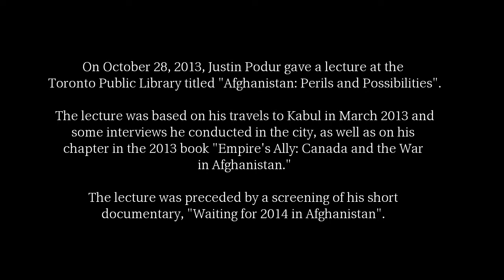Afghanistan: Perils and Possibilities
On October 28, 2013, Justin Podur gave a lecture for the Toronto Public Library's "Thought Exchange" series titled "Afghanistan: Perils and Possibilities". The lecture was based on his trip to Kabul in March 2013 and his chapter in the 2013 University of Toronto Press book, "Empire's Ally: Canada and the War in Afghanistan". Before the lecture, Podur screened his short documentary, "Waiting for 2014 in Afghanistan", which he refers to at the beginning of the lecture.